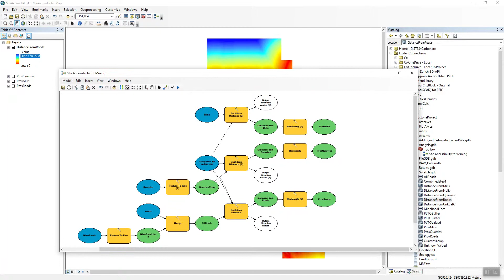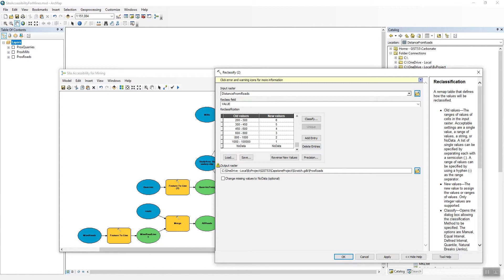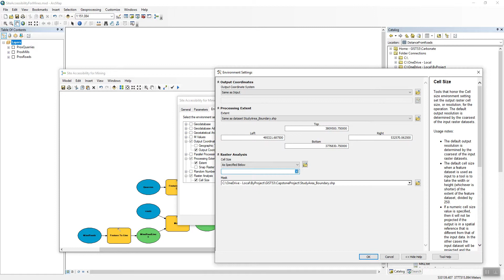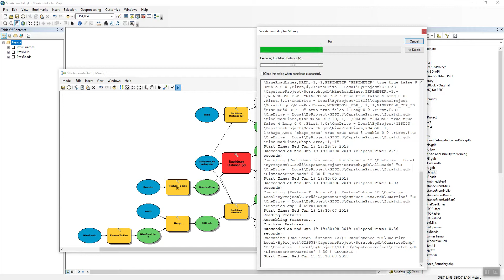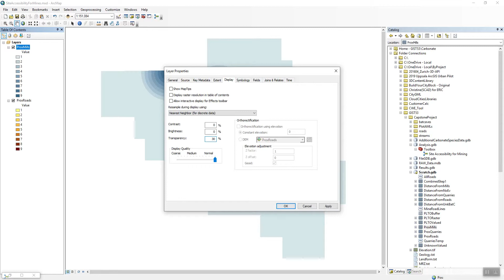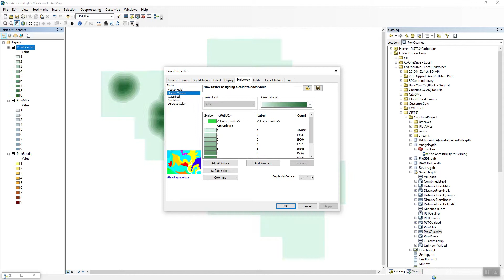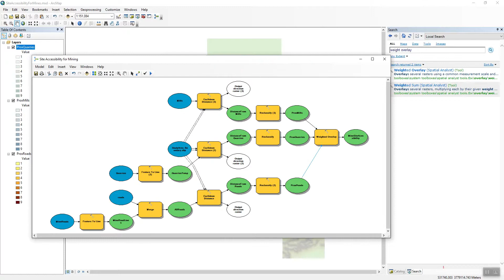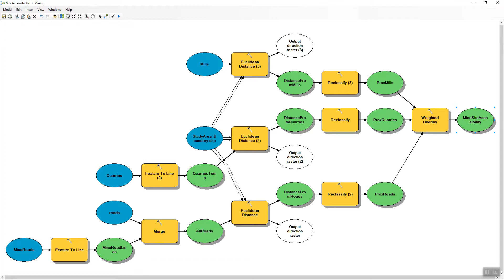Suitability Analysis using Weighted Overlay Tool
Quick review of how to set environment settings within ModelBuilder, a walk through an example workflow to conduct a suitability analysis using the weighted overlay tool.